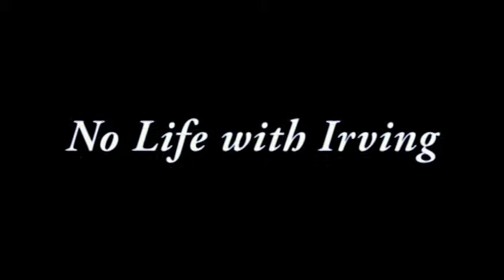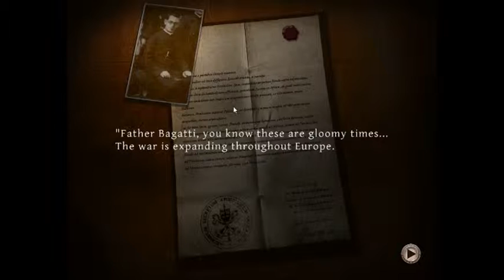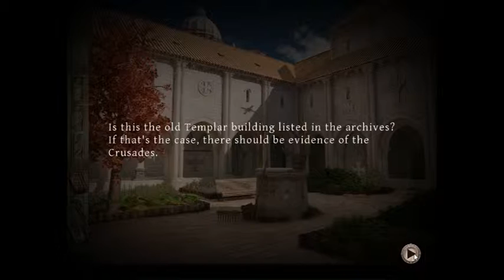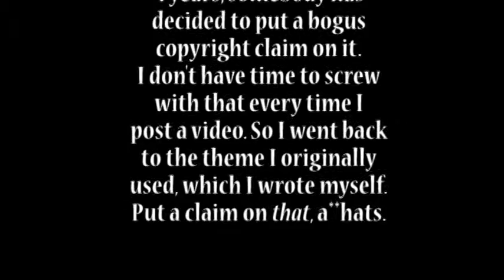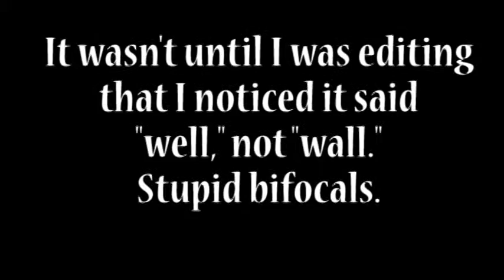Lost Secrets: Vatican Mysteries - Irving's Review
Irving checks out a new game that he picked up on a whim. How is it, and is it worth checking the rest of the series out? We take a look.